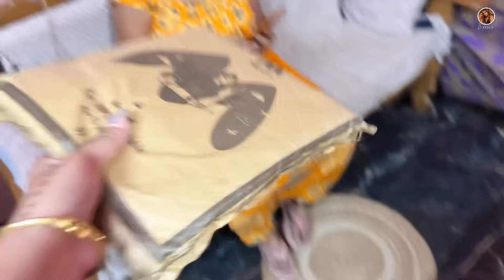✨Summer Vacation Try On Haul✨Trip to GOA🌊🌴❤️Updated *Skincare* *Hair Care* Routine 😍 MVlogs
♦️Products link -

U.S. Polo Assn. Women Flared Mid-Rise Wide Leg Trousers

KALINI Ethnic Motifs Embroidered Thread Work Detail Straight Kurta & Trousers With Dupatta

Check out this product I found on Nykaa: SunScoop Invisible Body Spray Sunscreen SPF 60 - Broad Spectrum, No White Cast & Non Comedogenic

Check out this product I found on Nykaa: Plum Bodylovin' Body Shimmer Oil - Peach Glow

Check out this product I found on Nykaa: Plum Body Lovin Smokin Vanilla Eau De Parfum

igshid=MzRIODBiNWFIZA==

Love Love ❤️